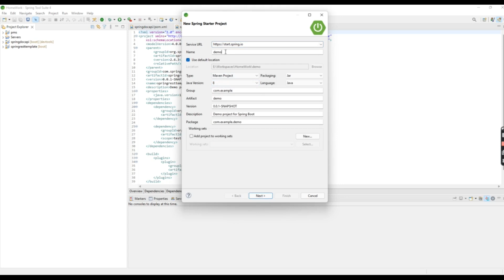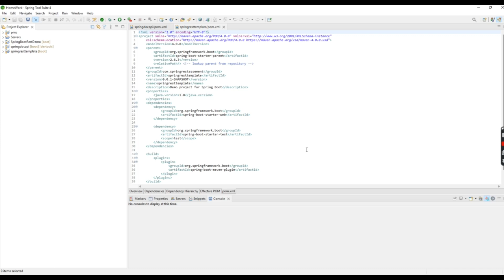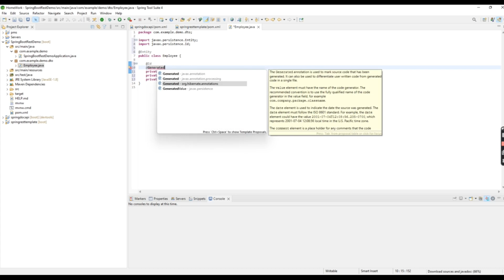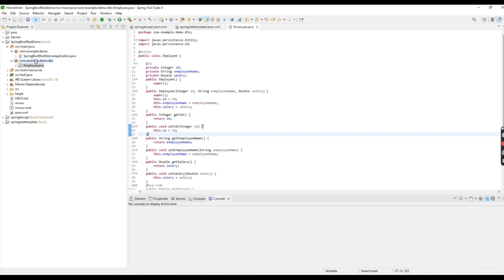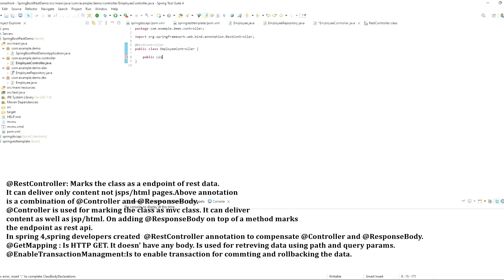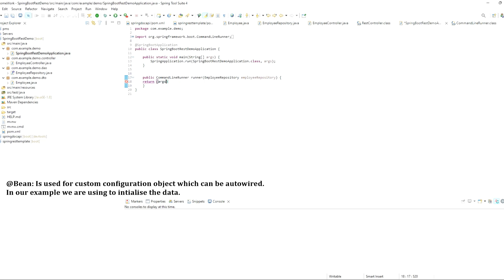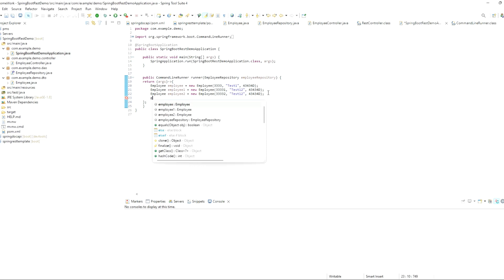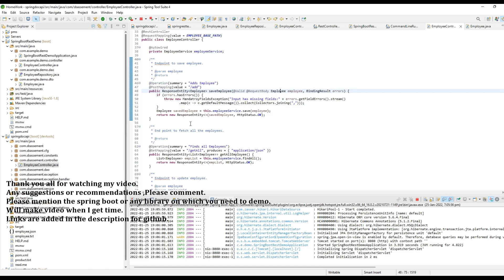Rest API | Spring Boot | RestController | Rest Api Development with springboot from sratch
This is my first springboot video in youtube. Apologize me for any mistakes.